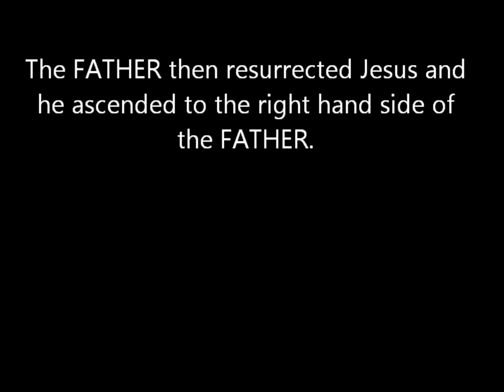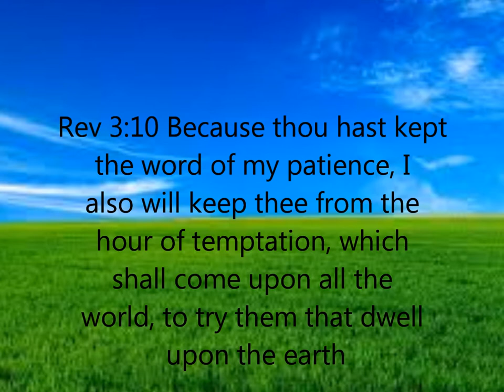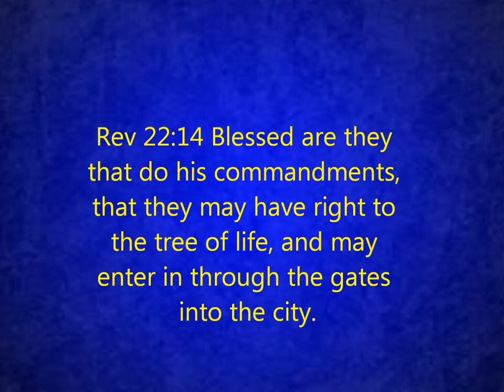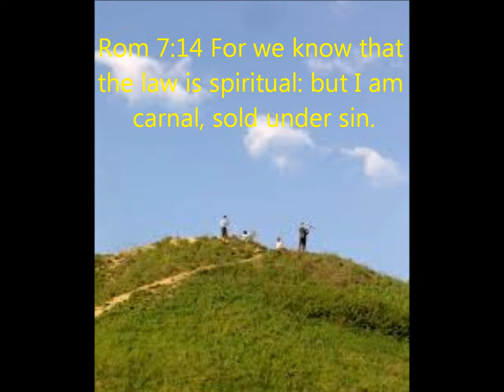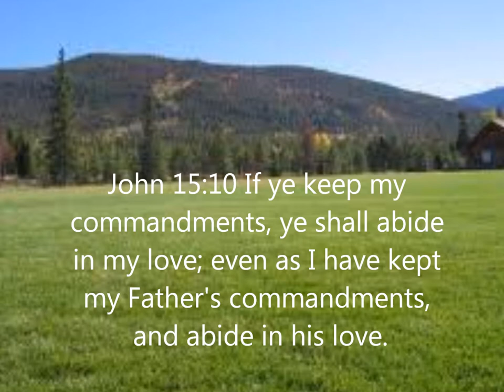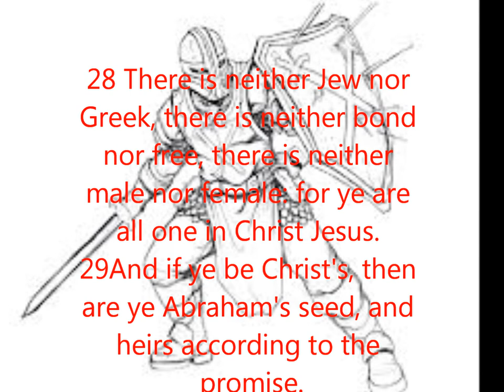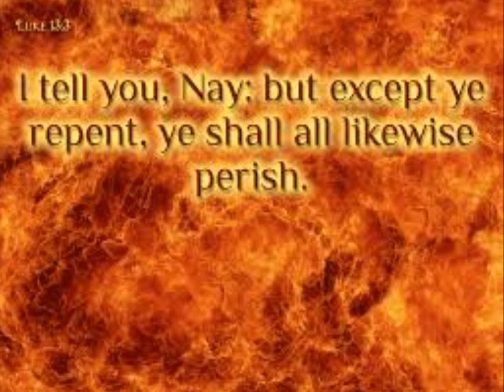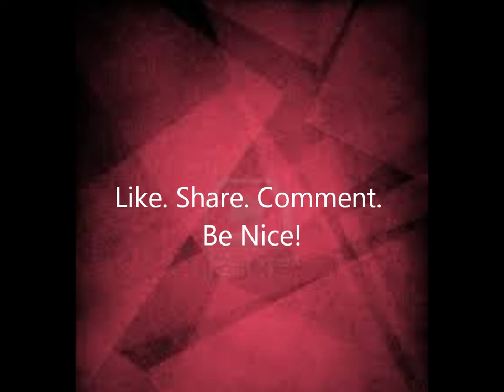Raptured Into Heaven or Flee Into The Wilderness P1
Wake Up Israel! You have been deceived by ROME (roman catholic church/pope)! This Channel Is For Truth Seekers Only! MY BLACK People Wake Up To The Hidden truth Of Your History. ALL MY PEOPLE of ALL NATIONS wake up. We have to take down one lie at a time brothers and sisters mo matter who you are.

Dear God in heaven I confess I am a sinner. I repent of all my sins. I believe Jesus  Christ shed His precious blood on the cross and died for my sins. I believe in my heart that God raised him from the dead, and now I am saved! Amen!

If you just said this prayer and you meant it with all your heart, we believe that you just got saved and are born again. Also get baptized to receive The Holy Spirit and get water baptized for remission of sins. Please read John 3:15-17. After that read All Of The Book Of John.

Scripture To Read:
It Is Finished John 19:30
Fruits of the Spirit Galatians 5:22-24 & Colossians 3:12-15
They Are One In Us John 17:21
Seek Things Above Colossians 3:1
You Are Born Of God Now Through Jesus 1 John 3:9
Ye Are Gods Psalms 82:6,
You Are God Building 1 Cor 3:9